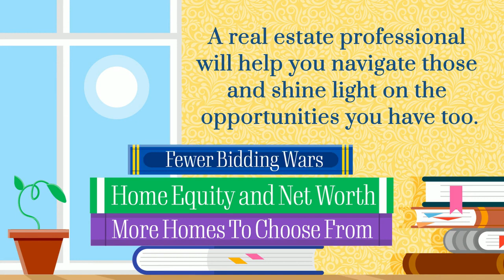Dont Be Afraid of Todays Housing Market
Buying or selling a home doesn't have to be scary.